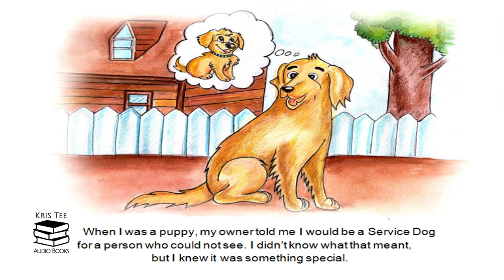004: ABE THE SERVICE DOG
💘 Welcome To  Kris Tee Audio Books 💘
💘 Listen, Feel, and Enjoy the Audio Books
 🎧 Abe the Service Dog - Audible